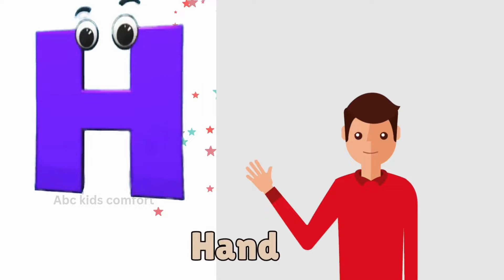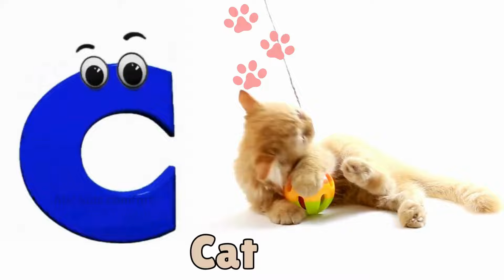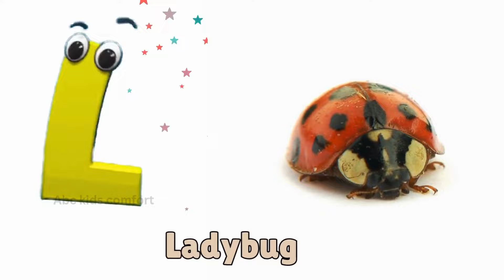ABC Song with Fun | A is for apple B is for Ball| ABCD Alphabet Rhymes for Nursery Kids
wellcome to ABC kids Comfort Channel🌏.Dive into the ABC World of Wonders! 🎉✨ Our ABC Learning Video is a captivating journey through the alphabet, specially crafted for curious young minds. 🎶📚 Watch as their love for learning blossoms in this fun and educational experience.

Happy Learning  :)